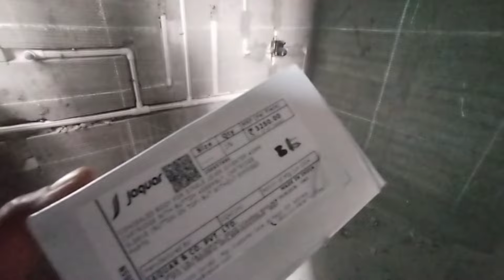बाथरूम में ऐसे प्लंबिंग करवाना वरना आएगा लीकेज | Bathroom plumbing fitting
Looking to upgrade or fix your bathroom plumbing? In this video, we cover essential bathroom plumbing tips and techniques. From installing new fixtures to troubleshooting common problems, you'll learn everything you need to keep your bathroom in top shape. Whether you're a DIY enthusiast or just want to understand more about bathroom plumbing, this guide is perfect for you.